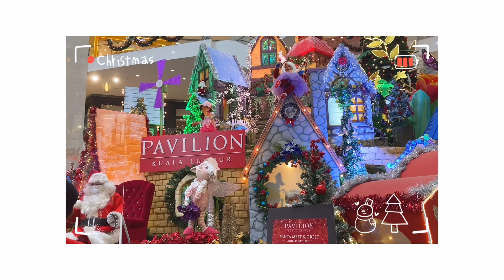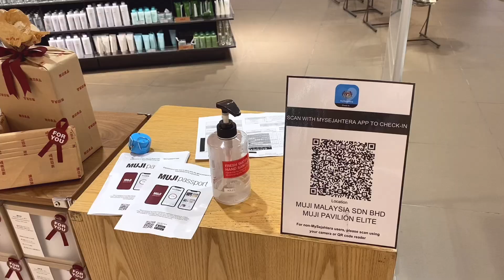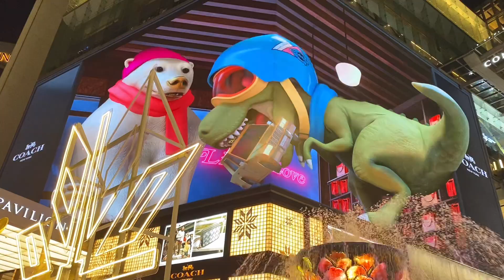🎄 christmas vlog | new film camera, shopping at muji and food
hello everyone! ✨

today’s video is a bonus video and it’s a christmas vlog! yayyy! it’s been awhile since i uploaded a vlog so i thought it would be nice to share with you guys how i celebrated christmas this year! 🎅🏻

i hope you guys will enjoy the vlog and merry christmas everyone! may this christmas brings you lots of joy and happiness! 💫

lots of love from lootengstudio ❤️

-iPhone 11
-VLLO